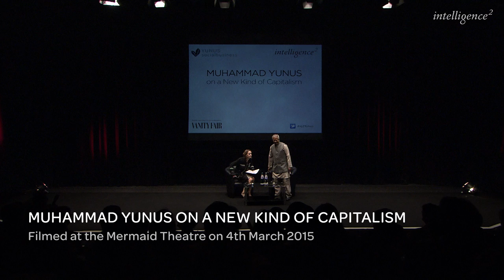Muhammad Yunus on a New Kind of Capitalism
Filmed at the Mermaid Theatre on 4th March 2015.

‘Making money is a happiness. And that’s a great incentive. Making other people happy is a super-happiness.’

These are the words of Muhammad Yunus, the Nobel Peace Prize-winning Bangladeshi economist world-famous for starting the microfinance movement. That movement is just part of Yunus’s mission to ‘put poverty in the museums’. A charismatic visionary, as much at ease with global leaders as he is with the poorest of street beggars, Professor Yunus believes every person can play a part in reducing poverty. And they can do this not by writing out a cheque to a charity or through hard-headed capitalism, but by means of a model that lies somewhere between the two. He calls this model social business.

As Professor Yunus likes to explain it, social business isn’t just about helping the poor – it can also help to change us. When we put on ‘social business glasses’ we start looking at the world and thinking about it in new ways. We bring fresh insight to our conventional profit-maximising companies and become more multi-dimensional, happier human beings in the process.

So what is a social business? It is one whose owners are motivated to solve a social problem such as unemployment. The difference between this and the more familiar social enterprise model is that the owners of a social business do not make money for themselves. Profits are ploughed back into the company instead of being paid out as dividends. And unlike a charity or NGO which has to rely on donations to keep running, a social business is profit-making and therefore financially sustainable.

Scale for Professor Yunus is all-important. In Colombia, for example, Yunus Social Business (YSB) financed a social business that has created a network of healthcare providers who offer 10,000 users, including the poorest of the poor, access to affordable and prompt healthcare. In Haiti, in order to address the spread of infectious diseases YSB set up a business to commercialize locally produced disinfectant. Now there are 100 points of sale that give 500,000 Haitians access to cleaning products at one-third of the usual market cost.

Since 2011, Yunus Social Business has supported 20 social businesses in seven different countries, mentored over 200 entrepreneurs and impacted over 10,000 customers.